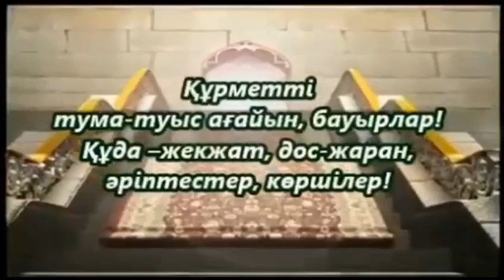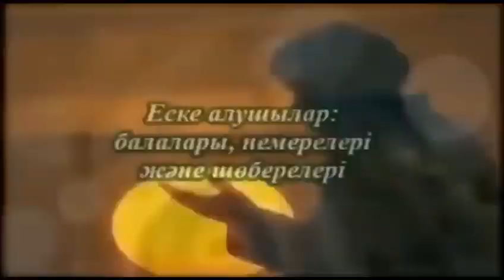Ата-әжемізді, анамыз бен бауырларымызды еске алу